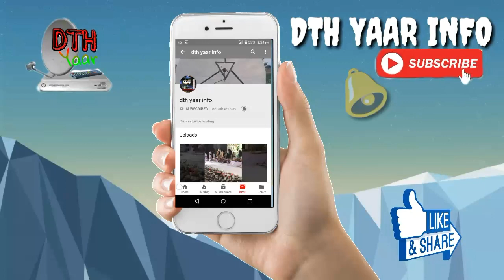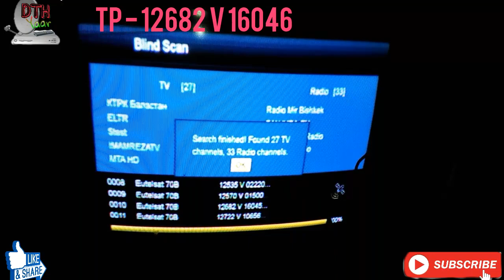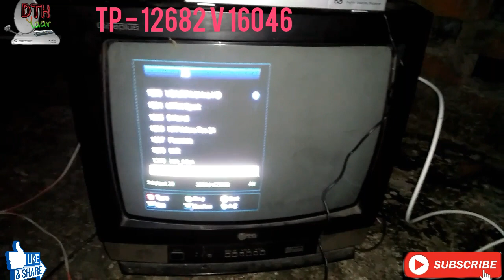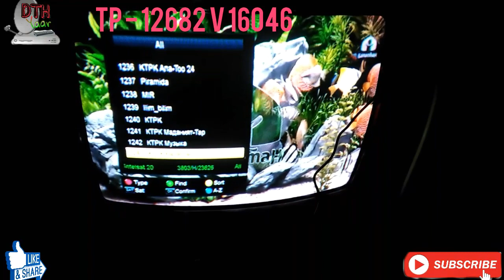Eutelsat 70 East New update 19/9/2019 || dth yaar info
Eutelsat 70e, Eutelsat 70e kese sat Karein, eutelsat 70e strong TP, eutelsat 70e dish setting, eutelsat 70e new channel, eutelsat 70e dish size, dth yaar info, MTA international sat kese Karein, mta sat kar ne ka tarika, MTA HD, MTA Tv Tp,